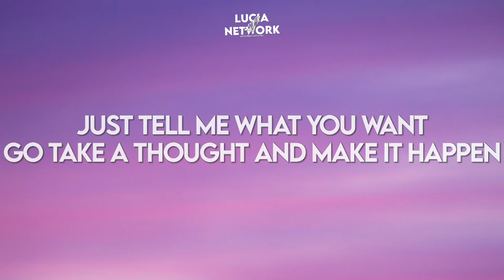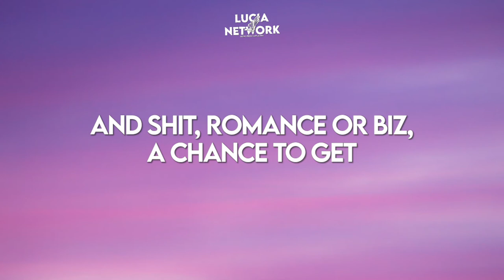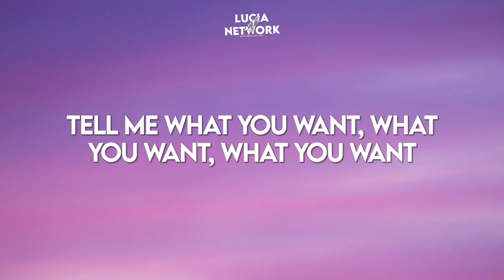NEFFEX - Tell Me What You Want (Lyrics)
Lyric video for "Tell Me What You Want" by NEFFEX